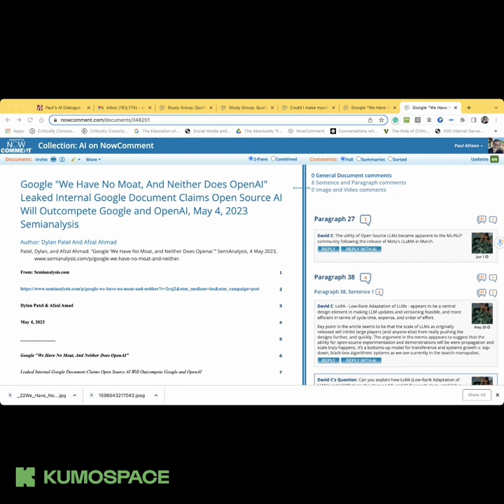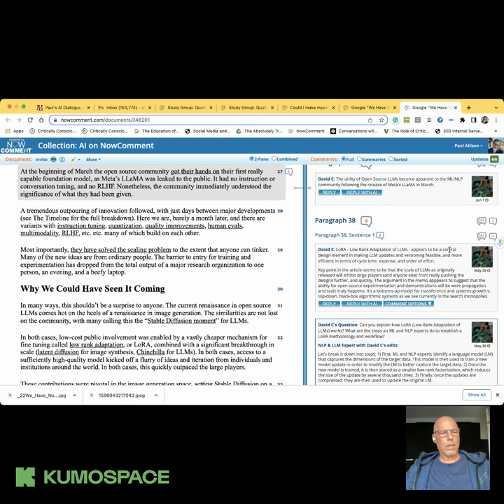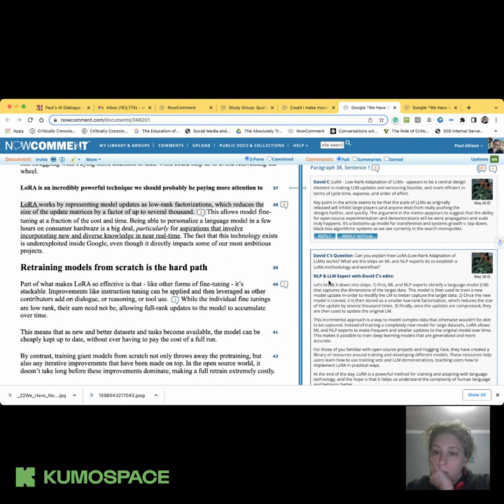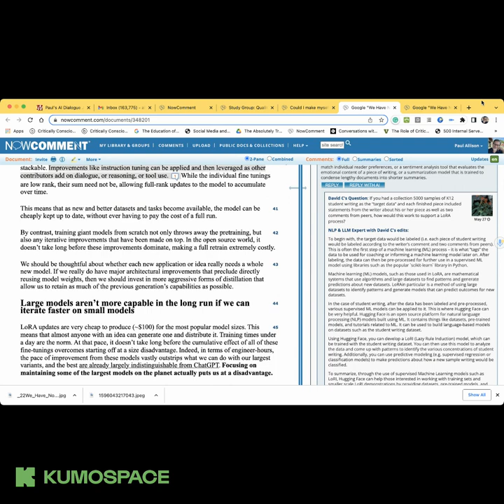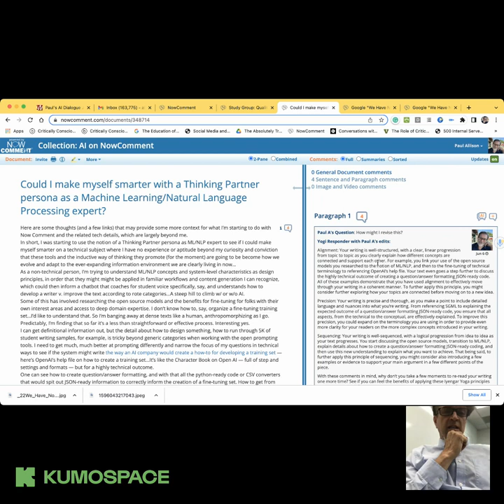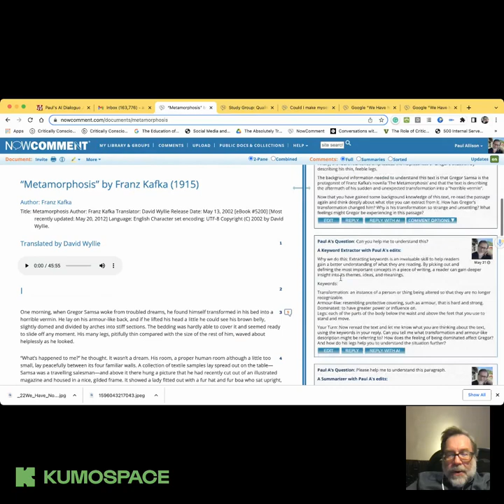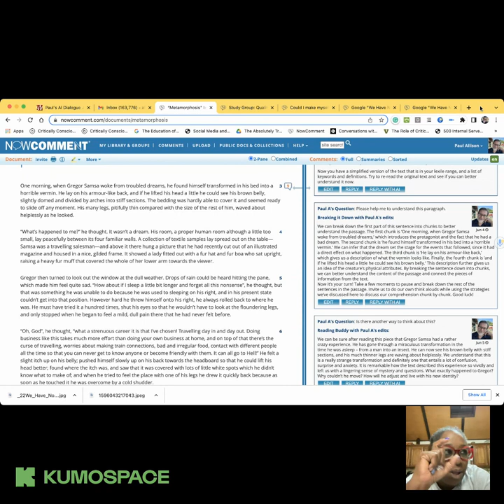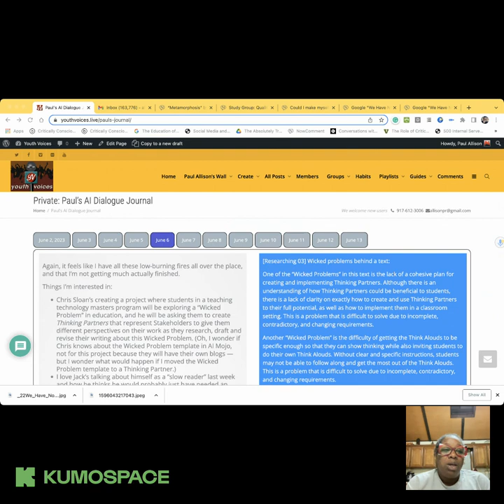TTT 06.07.2023 Reading and Writing with Thinking Partners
We're all set for Teachers Teaching Teachers tonight. We'll be at Picnic Table 4.

We have asked David Cole to assume the role of a student who has just read an article, Google "We have no moat..." with a NowComment Thinking Partner.

We'll add our own thoughts to his, then move on to giving David feedback on a reflective piece of writing he did about his experience reading, Could I make myself smarter... -- which has also been responded to by three Thinking Partners that we've designed to respond to writers.

Sounds like a plan?

Bring your AI worries, questions, and dreams!Bring your expertise as a reading and writing teacher.

Come play tonight at 9E/8C/7M/6P at Kumospace.com/youthvoices
This week we plan to take a look at how AI Thinking Partners on NowComment can help youth build reading skills.

We will do this by reading "We Have No Moat" together using a variety of Thinking Partners. And we'll play with a new set of Thinking Partners designed to respond to our own writing.

This summer we are testing the new AI Thinking Partners on NowComment, and learning a few things about prompt engineering in the process. When we ask teachers and students to imagine a character who might support, enrich, inspire, frame, or push their thinking while reading, there seems to be an endless supply of ideas to try out, from a “Fire” Guru to a Yogi Friend or from a Yeshiva Chaver to An Improvisational Partner–just to name a few.

On one hand, we’ve been thinking, “Why not? Let’s see what we can make the Large Language Model (like the one ChatGPT uses) do for us!” On the other hand, we’ve often stopped to reflect on how these more creative, generative Thinking Partners are actually of use to readers, especially emergent readers who first need to comprehend the text.

We’ll see what each of these Thinking Partners do, and how they might help students who are developing their reading skills. Of course we will also entertain designs for other Thinking Partners that would be of help to such students.

What if AI were available for our students anywhere, anytime, and for everything? It will be, and we want to be the ones designing this world for our students.

We hope you can join us at 9E/8C/7M/6P this evening, June 7th, for Teachers Teaching Teachers at Kumospace.com/youthvoices.